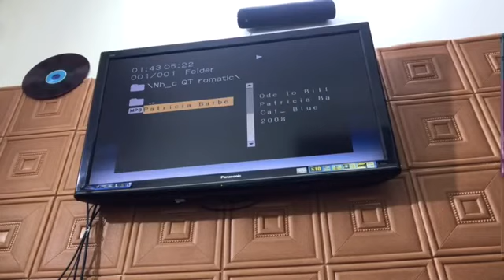Dàn 5.1 Sony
Dàn âm thanh 5.1 Sony
🥊 full trức năng Gồm:
- 1 Đầu 5.1 + 1 Trầm + 1 center + 4 Loa cây+ điều Khiển học
🚩 Dành cho những tín đồ thích nghe nhạc và xem fim kết hợp
🔌 : 220v CÔNG SUẤT LOA 300W
Hệ thống giải trí tại nhà DVD 5.1 kênh âm thanh chất lượng
✔️ Chức năng Bravia Sync cho phép bạn điều khiển TV và hệ thống giải - trí tại nhà với chỉ một điều khiển từ xa
✔️ Thưởng thức phim và nhạc qua USB
✔️ Ngõ ra HDMI (nâng tín hiệu trên đĩa DVD lên 1080p)
✔️ Thiết kế nguyên khối, hỗ trợ âm thanh Dolby Digital
✔️ BỘ KHUẾCH ĐẠI KỸ THUẬT SỐ S-MASTER 24bit
🎥 𝐕𝐢𝐝𝐞𝐨 𝐭𝐞𝐬𝐭 𝐅𝐁 𝐜𝐚́ 𝐧𝐡𝐚̂𝐧 𝐡𝐨𝐚̣̆𝐜 𝐚𝐝𝐝 𝐳𝐚𝐥𝐨 𝐠𝐮̛̉𝐢 𝐯𝐢𝐝𝐞𝐨
💲 𝐆𝐢𝐚́ : 𝐬𝐦𝐬 𝐜𝐚𝐥𝐥 𝐳𝐚𝐥𝐨 𝐛𝐚́𝐨 𝐦 𝐠𝐢𝐚́
✈🚂🚍 𝐒𝐡𝐢𝐩 𝐓𝐨𝐚̀𝐧 𝐪𝐮𝐨̂́𝐜 (  𝐂𝐡𝐢̉ 𝐬𝐡𝐢𝐩 𝐜𝐨𝐝 𝐤𝐡𝐢 𝐜𝐨̣𝐜 5𝟎𝟎𝐤 )
🚩 𝐋𝐡 : 𝐐𝐮𝐚𝐧𝐠 𝐓𝐮́  🎧𝐀𝐮𝐝𝐢𝐨
 🏡 🇻🇳: Đ𝐞̂ 𝐓𝐨̂ 𝐇𝐨𝐚̀𝐧𝐠- 𝐏 𝐂𝐚̂̀𝐮  𝐃𝐞̂̀𝐧- 𝐐 𝐇𝐚𝐢 𝐁𝐚̀ 𝐓𝐫𝐮̛𝐧𝐠 - 𝐓𝐏 𝐇𝐚̀ 𝐍𝐨̣̂𝐢
𝐍𝐇 🏦: 𝐕𝐏-𝐁𝐚𝐧𝐤 𝐂𝐍 𝐇𝐚𝐢 𝐁𝐚̀ 𝐓𝐫𝐮̛𝐧𝐠. Đ𝐨̂̃ 𝐐𝐮𝐚𝐧𝐠 𝐓𝐮́
        𝐒𝐓𝐊: 𝟎𝟗𝟒𝟔𝟖𝟖𝟗𝟖𝟖𝟐